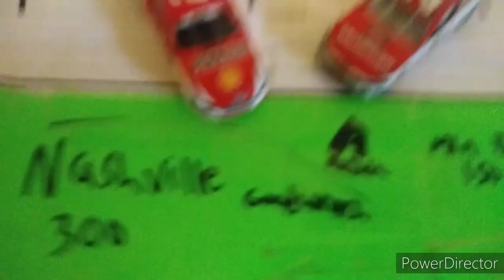Travis Parker Cup Series Race 11 Season 3